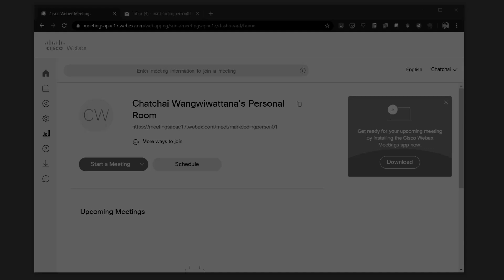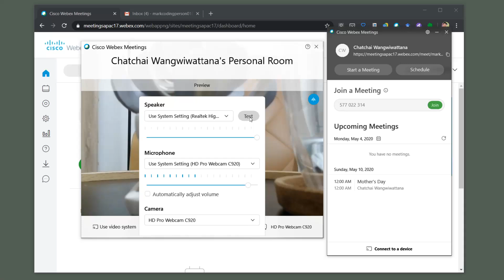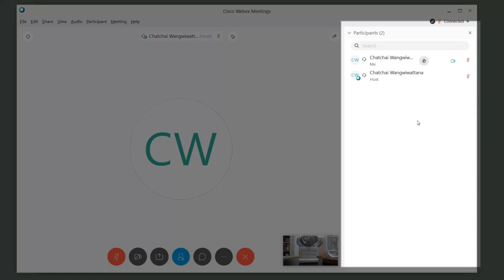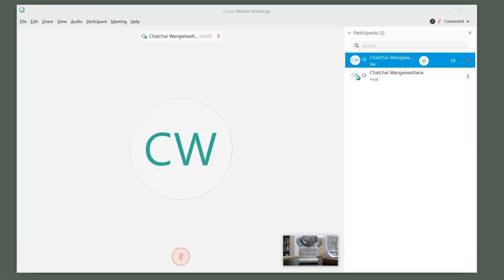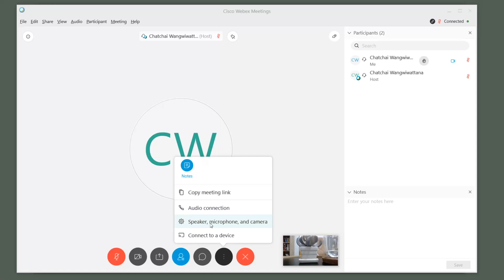วิธีใช้ WebEx Meeting ฉบับคนไม่เป็น (4/10): ปุ่มต่างๆในการประชุม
วิธีใช้ WebEx Meeting ฉบับคนไม่เป็น
เป็นวิดีโอซีรี่ ทั้งคอสครับ